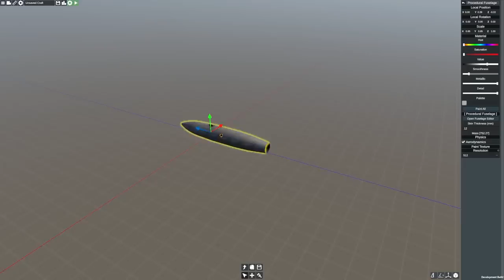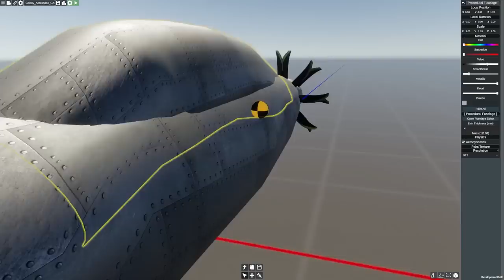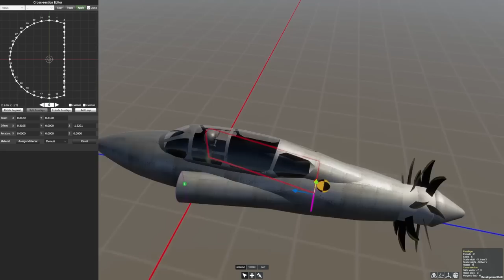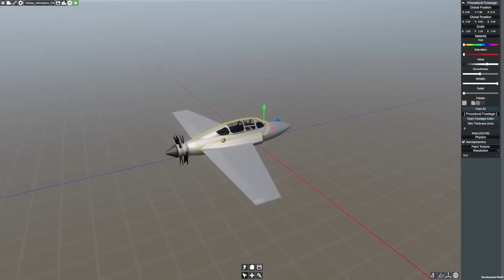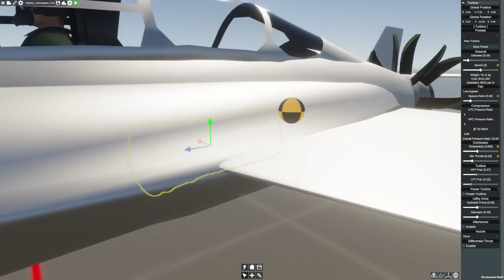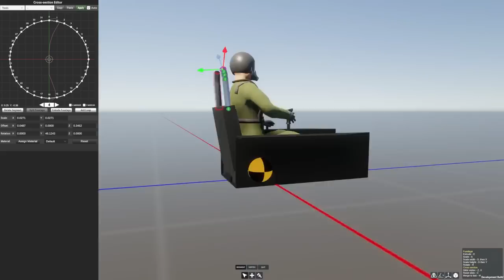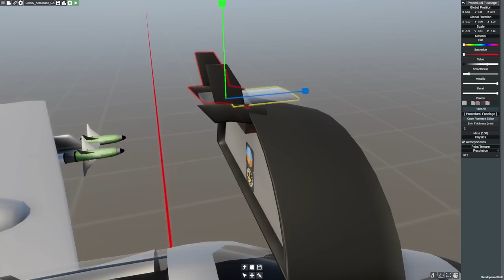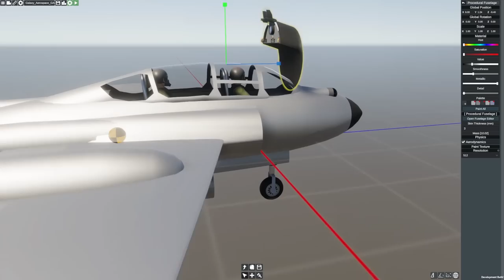What if Jet Fighters Never Existed?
Today, we explore an alternate history timeline: What if Jet Fighters Never Existed? Or more accurately, what if turboprops were chosen instead of afterburning turbojets? At the time, they were more efficient and accelerated quicker, so it could have been a feasible decision.

Reminder: Flyout is not available for purchase, and I can only access the game through a pre-release tester key. You will not be able to purchase flyout until it releases for early access.

Special thank you to Lena for making my thumbnail!